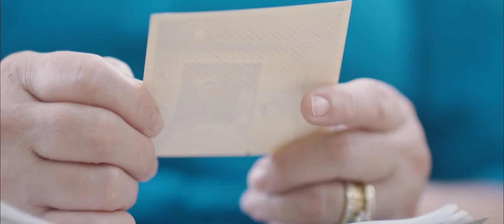Slagle Financial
Are you having doubts about your retirement portfolio's strength in a volatile market? Are you tired of paying hefty fees for your investments, even when they are losing you money? Slagle Financials' advisors are retirement specialists, focused on preserving your wealth and efficiently passing it on to your loved ones.